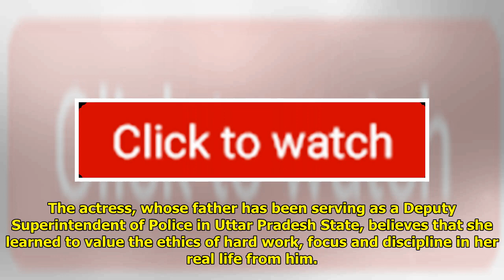Disha Patani Attributes Her Disciplinary Lifestyle To Her Father's Upbringing